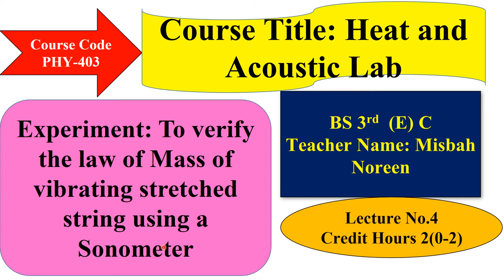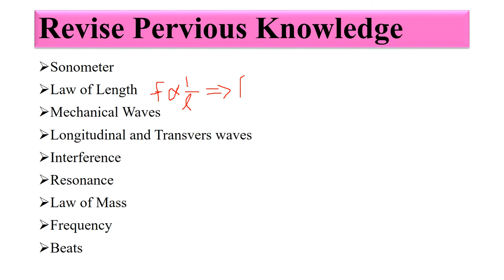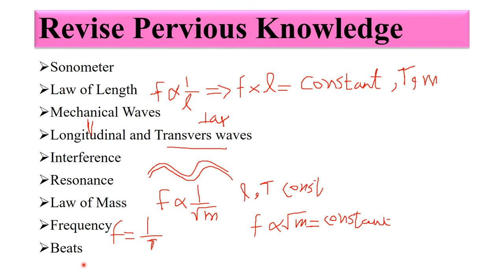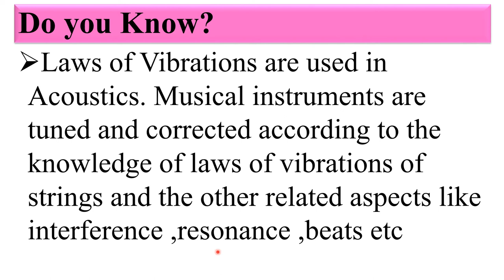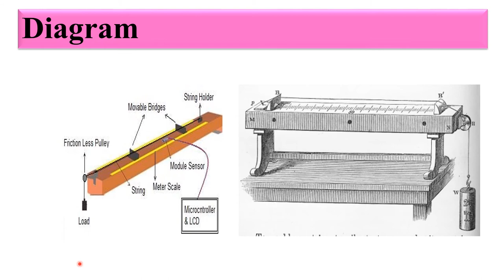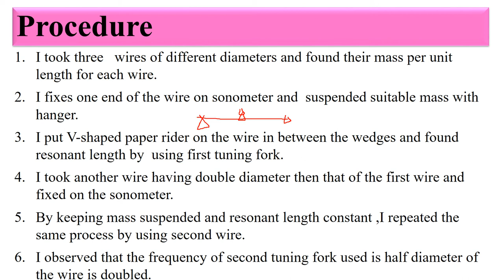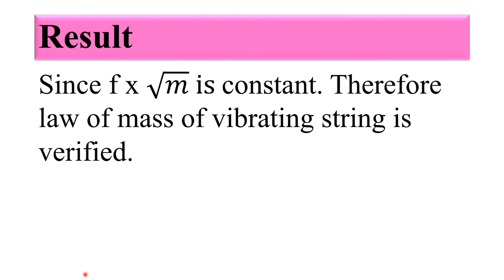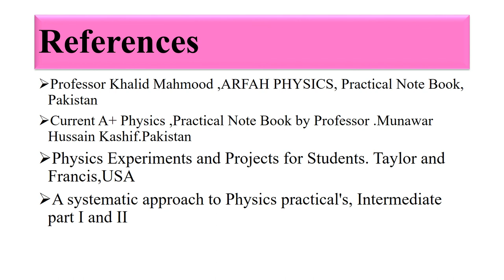To verify the law of Mass of vibrating Starched String using Sonometer lPart (1) l Physics Guide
Lecture # 5 In this video lecture only we learn how to understand a practical to verify the law of Mass of vibrating Starched String using Sonometer and theory related to practical. In part 2 i will perform this practical.